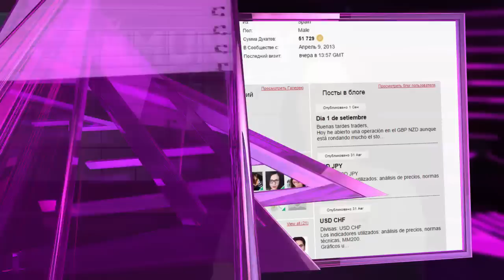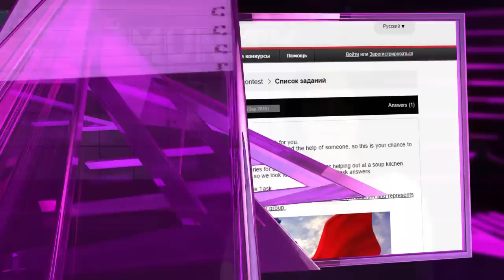Звезды Комьюнити №86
Конкурс Трейдеров